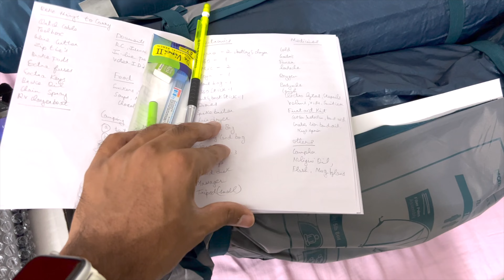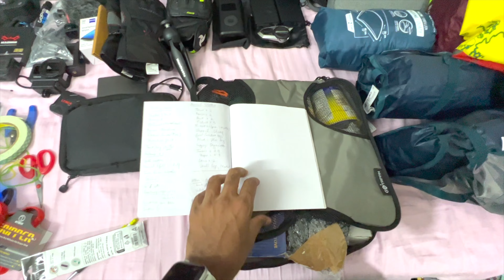Ep-1 | Things to carry for Ladakh | Bangalore to Ladakh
Wind Muff: t.ly/rdab
Teslin Strap: t.ly/Ax8X